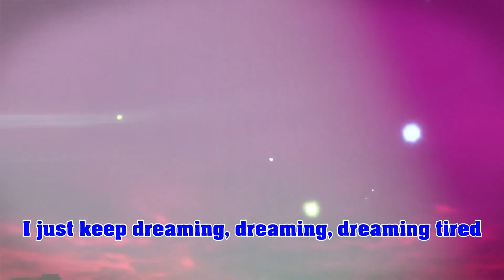Ein neuer Look für das Restaurant ♦ Let´s Play Dragon Quest Builders 2「PS4」 #225 [deutsch]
♦ Dragon Quest Builders 2: Hakaishin shidou to karappo no shima 「破壊神シドーとからっぽの島」
[Das Sequel zum erfolgreichen Sandboxgame aus dem Dragon Quest-Franchise von Square Enix]

Euch erwartet in Folge 225: Ein neuer Look für das Restaurant

Da wir mit dem Ergebnis unseres Restaurantbaus keinesfalls zufrieden sind, wollen wir noch einmal richtig Hand anlegen und der schnöden Fassade ein neues Antlitz verpassen. Wir greifen dazu ziemlich tief in die Trickkiste und schaffen es schließlich den Bau massiv aufzuhübschen.